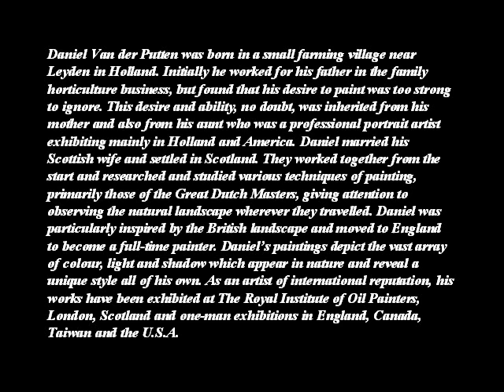DANIEL VAN DER PUTTEN DUTCH PAINTER (A C)